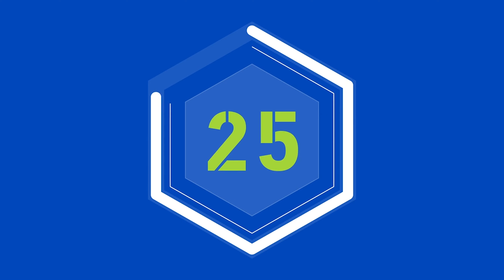Kettlebell Full Body Home Workout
Kettlebell Starter Kit, Learn the Basics, Ignite Your Journey

Hey team, Coach Ricky here—welcome to the Kettlebell Starter Kit! In each video, I’ll be going over three powerful kettlebell moves. We start with a comprehensive breakdown of each exercise, and then we'll dive into a working set, performing each exercise three times in succession with a thirty-second pause after each set.

Make sure to grab a kettlebell with some heft; we're aiming for 8-12 reps to challenge those muscles. Remember, muscle growth happens because of time under tension, so challenge yourself. First, mind your form, then up year weight. Ready to build your strength and confidence? Let's get after it!

Todays move!
Goblet Squat Press
Bent Over Rows
Kneeling Windmill

0:00 Description
2:33 Workout

Eventually, I want to turn these exercises into an hour-long, twice-a-week class, so study up. These classes will be no joke, and they will be based on the goals of strength and mobility I set for my one-on-one clients.

If you enjoy the content, consider supporting my channel's growth. Your contributions will help me improve my work and grow my company. Any amount is appreciated. Thank you for being part of this awesome community!